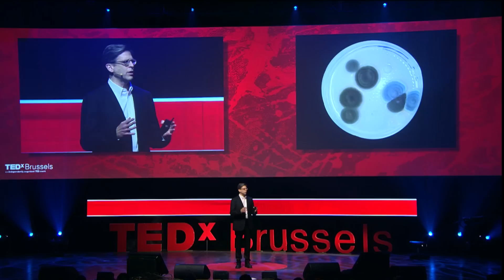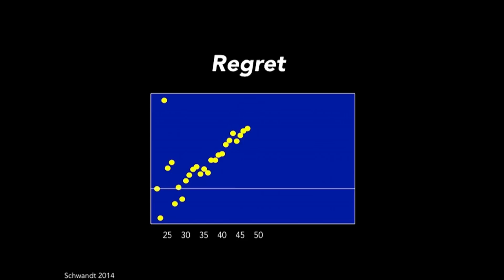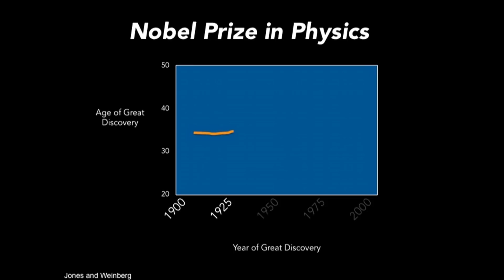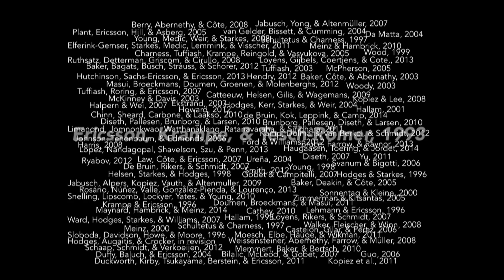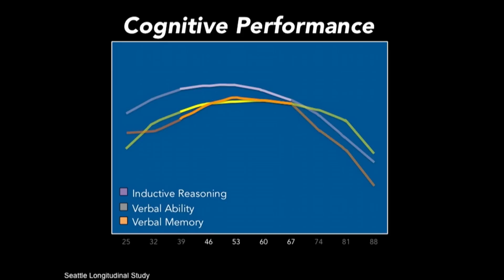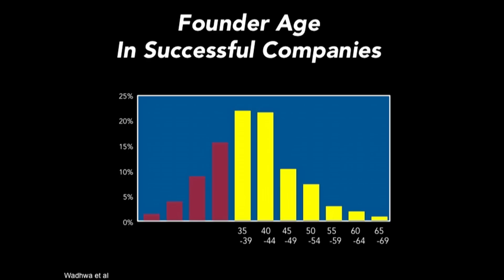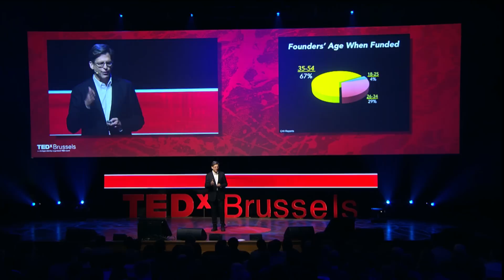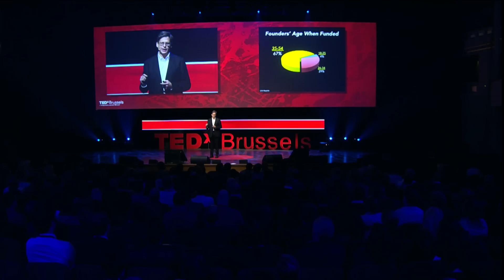It's not too late to make a difference | Jonathan Sackner-Bernstein | TEDxBrussels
This talk was given at a local TEDx event, produced independently of the TED Conferences. It's not too late to make a difference

Jonathan Sackner-Bernstein is a heart doctor with a background in electrical engineering. He innovated within the Food and Drug Administration and was recently invited by DARPA to serve as a consultant to their new Biological Tactics Office. His career as an academic cardiologist was anything but traditional, and led to international recognition as a medical researcher for pioneering work for congestive heart failure in particular, cardiovascular health in general and the design and conduct of medical trials.

Jonathan was recruited to the Food and Drug Administration, where as Associate Center Director, he led both safety and innovation programs within the Center for Devices and Radiological Health. While at the FDA Jonathan forged relationships with outside partners such as the X Prize Foundation and DARPA, and launched the FDA's Entrepreneurs-in-Residence program as the first to be co-sponsored by the White House. His influence at the FDA shaped a series of outward-looking initiatives with a view to looking beyond current regulatory frameworks to a new generation of connected, innovative medical devices.

Jonathan is the founder and CEO of ExVivos, established to foster development and use of medical products. ExVivos catalyzed relationships between the NIH, DARPA and pharmaceutical industry in support of tissue-engineered platforms for drug development as a potential replacement for animal testing. This research is at the forefront of current practice and represents the most progressive way of inventing new human-suitable drugs and vaccines. Recently, ExVivos conducted a comprehensive review of dietary strategies to address obesity, applying innovative statistics to determine whether standard recommendations by health authorities are the ones supported by the data. History teaches us that impact is often realized by better understanding and application of existing knowledge, the premise of this project. Following his role as Vice President for Clinical Development and Regulatory Affairs at NeoStem, where he led the execution of a multi-center trial of a stem cell therapy for patients following a heart attack, Jonathan is turning his attention to the development of medical products at ExVivos.

Sources:
1. Schwandt et al, on regret: